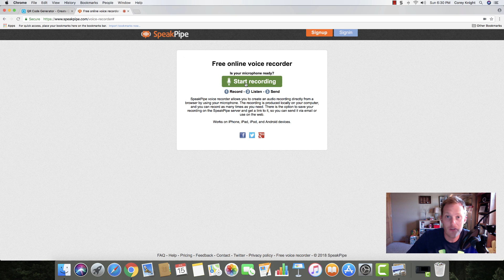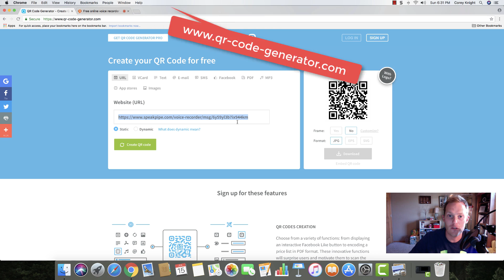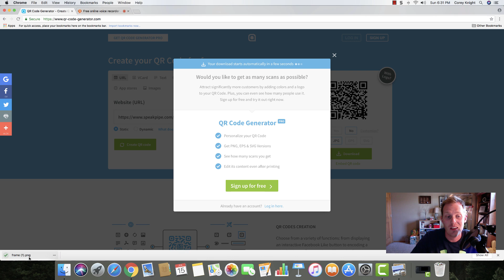Create a QR Code Voice Recording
Create a QR Code voice recording to give students instructions on assignments so that they can listen to instructions to complete a task.